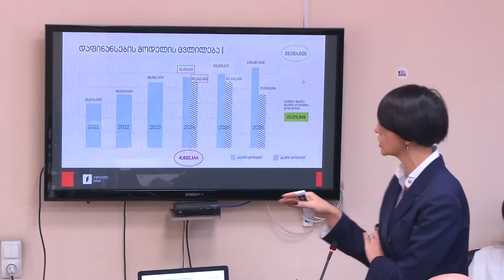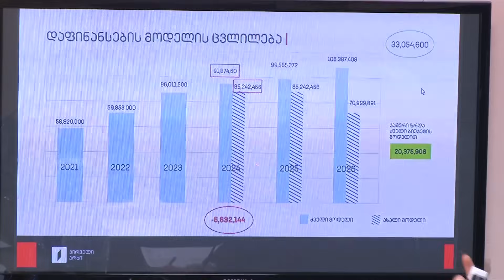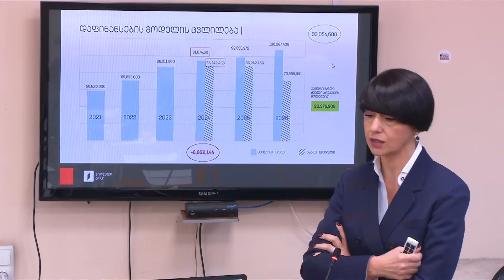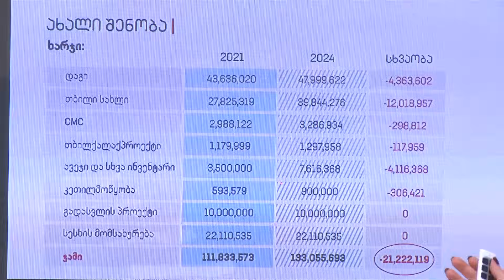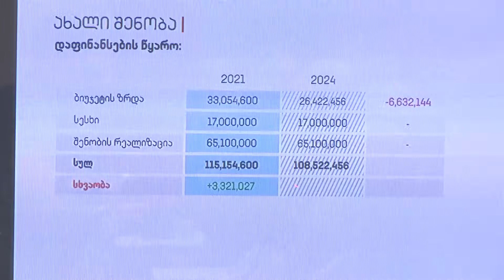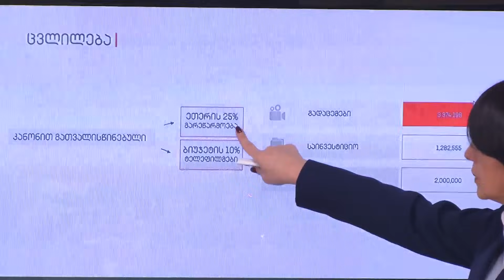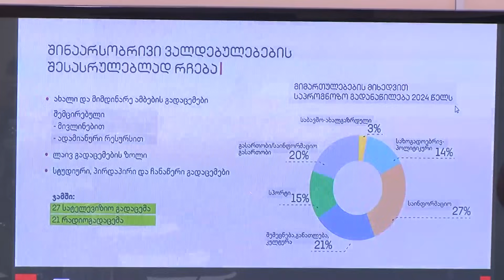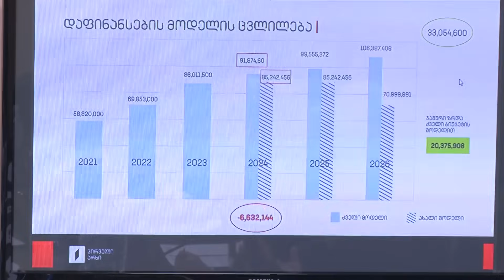საზოგადოებრივი მაუწყებლის სამეურვეო საბჭოს სხდომა - 21 დეკემბერი, 2023